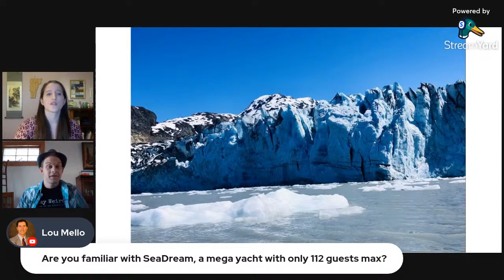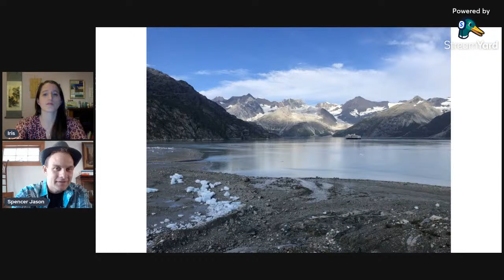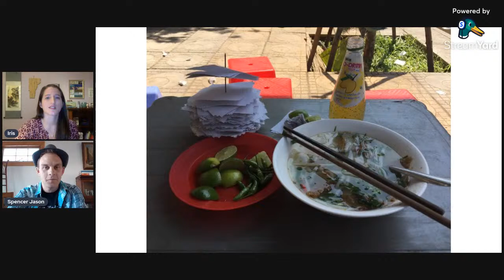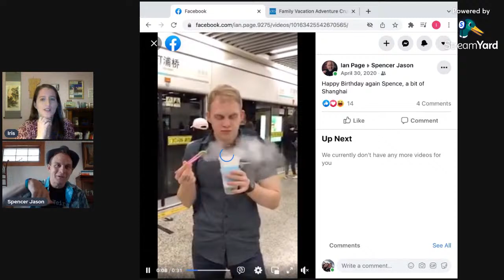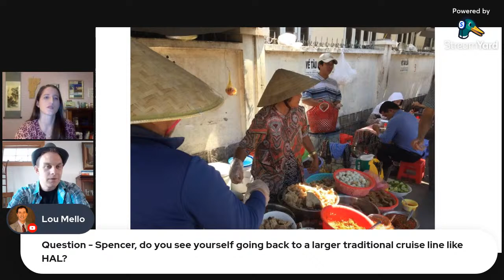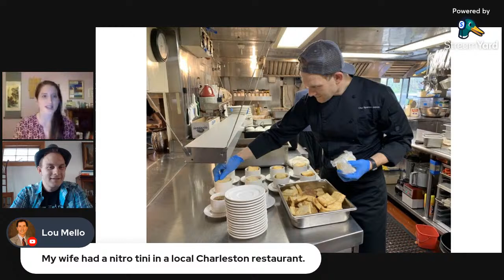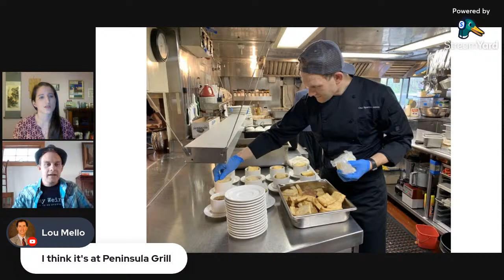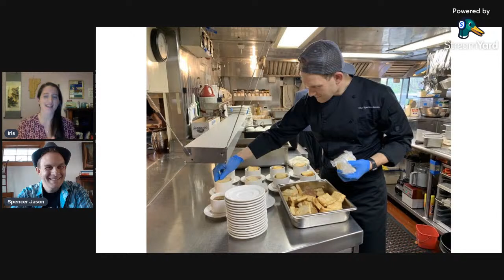Cruise & Travel Chef Spencer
Today we chat with Spencer. He has explored the world through food, having worked for both a mainstream cruise line and an expedition cruise line he brings a unique perspective to the onboard culinary experience. We'll chat about some of his different travels to learn about food and what is next for him.

To keep up with Spencer on his adventures follow him on Instagram: @theschmerz